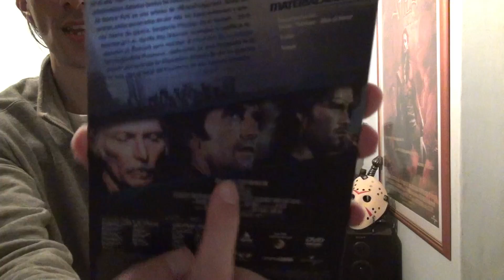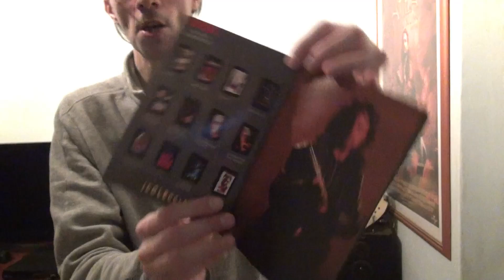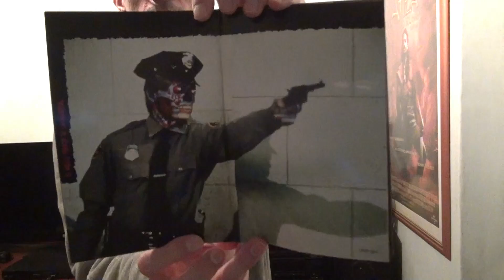Review - 500 - Escape From New York - 1981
Plot : In 1997, when the U.S. president crashes into Manhattan, now a giant maximum security prison, a convicted bank robber is sent in to rescue him.